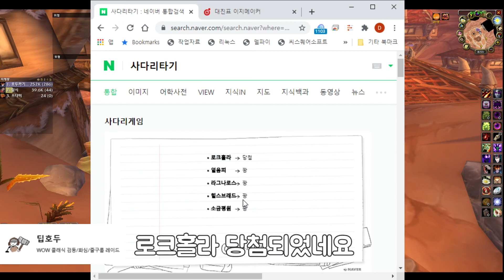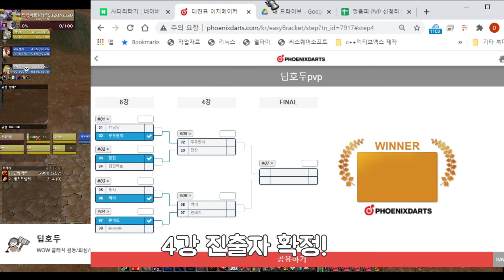앞마당 결투를 신청하자! [와우클래식(WOW Classic)] [랜덤서버 깃전-얼음피]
[랜덤서버 깃전 이벤트] 앞마당 결투를 신청하자! [와우클래식(WOW Classic)]
앞마당 결투를 신청하자!
랜덤으로 5개의 클레식 서버 중 한곳을 선택하여
8명의 선착순 신청자를 모셔서 진행하는 이벤트 입니다.
상품 : 라그나로스 무선 충전 장패드
( 트위치 '딥호두' 방송으로 진행되었습니다 )
해당영상은 로크홀라가 되었지만 신청자가 없어서 다시 굴린결과 얼음피서버에서
진행되었습니다